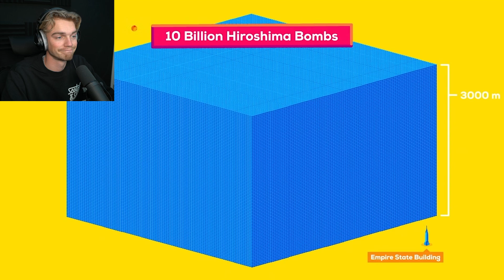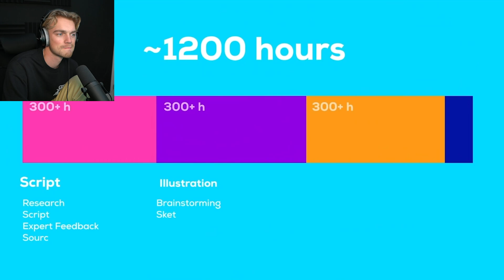Wat Als We Alle Atoombommen Tegelijk Laten Exploderen?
In deze video gaan we reageren op een video van Kurzgesagt over wat er gebeurd als je alle atoombommen ter wereld tegelijk laat ontploffen.